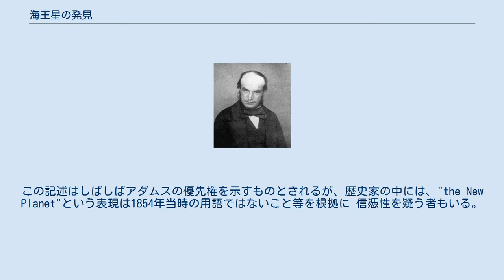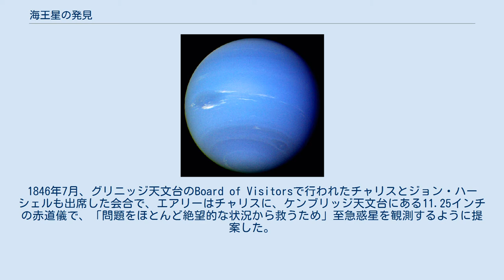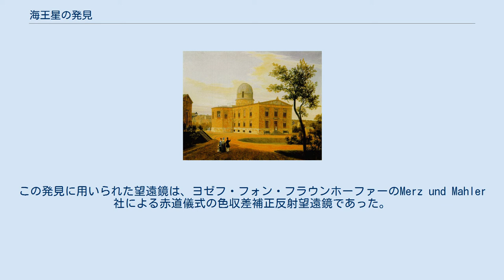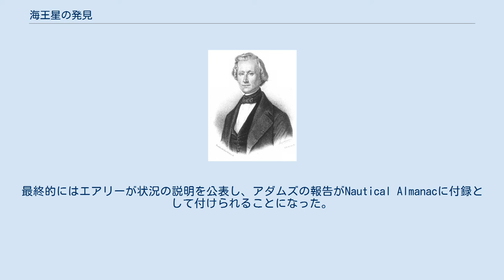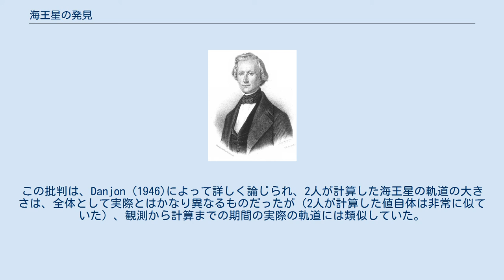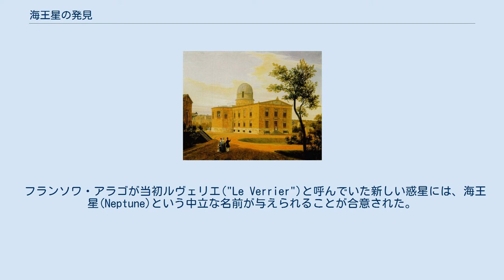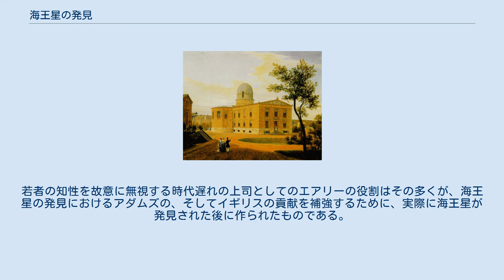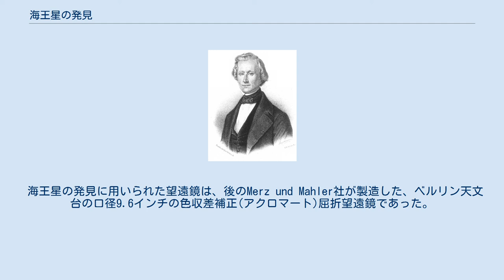海王星の発見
海王星の発見場所となった、リンデン・ストリートにあるベルリン天文台 この項目では、海王星の発見（かいおうせいのはっけん）について述べる。
海王星は、望遠鏡による観測の前に、数学的な計算によってその位置が予測され、発見された惑星である。
フランス人天文学者ユルバン・ルヴェリエの予測に基づき、1846年9月23日から24日の夜に、ベルリン天文台でヨハン・ゴットフリート・ガレがハインリヒ・ダレストとともに行った望遠鏡観測で実在が確認された。
 海王星の発見後、それ以前にもこの天体が幾度も観測されていたことがわかったが、いずれの場合も惑星とは認識されていなかった。
1781年にウィリアム・ハーシェルが天王星を発見してから、1846年までに天王星は公転軌道をほぼ1周していた。
その間、天体力学が発達し、天王星の軌道にアイザック・ニュートンの万有引力では完全に説明できない不規則性が見いだされていた。
天文学者らは、天王星より外周に未知の惑星があり、その引力が影響を及ぼしているものと考え、1845年、パリのユルバン・ルヴェリエとケンブリッジのジョン・クーチ・アダムズがそれぞれ別個にそのような惑星の位置の計算を開始した。
ベルリン天文台における海王星発見の直後、当時のイギリス王室天文官のジョージ・ビドル・エアリーがアダムズもすでに惑星の発見を予測していたと発表し、国際的な先着論争を引き起こした。
しかし、1846年、王立協会はアダムズには言及せず、ルヴェリエの業績を称えてコプリ・メダルを授与した。
パリ天文台長のフランソワ・アラゴは、「ルヴェリエはいっさい天空を見ることもなく、『ペンの先』（計算のみ）でこの惑星を発見した」と述べた。
 海王星発見のわずか17日後、ウィリアム・ラッセルは衛星のトリトンを発見した。
 海王星は、視等級が7.7より明るくなることはなく、非常に暗いため裸眼では見えない。
そのため、海王星が観測されはじめたのは、望遠鏡が発明されてからのことである。
ガリレオ・ガリレイが1613年に、ジェローム・ラランドが1795年、ジョン・ハーシェルが1830年に海王星を観測し記録しているが、当時これを惑星と認識した者はなかった。
しかしながら、これらの「発見」前の観測は、海王星の軌道を正確に予測する上で大きな役割を果たした。
 ガリレオが残した星図は、彼が1612年12月28日と1613年1月27日に木星の非常に近くにある天体（海王星）を観測し、いずれの際も恒星と誤認していたことを示している。
従来、ガリレオはこの天体を青色の恒星と認識していたと考えられてきたため、ガリレオは海王星の発見者とされていない。
ガリレオが海王星を初めて観測した1612年12月のまさにその日に海王星は逆行しようとしたところで、そのため空で動いていないように見えた。
しかし、2009年7月、メルボルン大学の物理学者デヴィッド・ジャミーソンは、実はガリレオがこの星について何か特異な点があることに気付いていたと考えられる新たな証拠があると発表した。
ジャミーソンによれば、ガリレオはノートの1冊に、1月28日に観測した背景の恒星（海王星）に動きがあったと書いており、さらに1月6日の観測記録には海王星の位置にあたる場所に名の記されていない黒点を書き残している。
これらはガリレオが新惑星を発見した可能性を考えていた証拠だとジャミーソンは指摘している。
しかしこれまで、ガリレオがこの天体を惑星と認識していたことを示す明確な証拠もなく、またこの観測結果を発表したということもない。
さらに彼がこの天体を再び観測しようと試みたという証拠もない。
 1847年、アメリカ海軍天文台のシアーズ・ウォーカーが「発見」以前の海王星観測記録を探すために過去の調査記録等を洗い出したところ、1795年にパリ天文台でラランドのスタッフが行った観測は、海王星の方角であったことを突き止めた。
1795年5月8日と5月10日の観測カタログを見ると、海王星が位置していたと考えられる場所に「恒星」が記録されていた。
その天体には位置が不正確、または観測の誤りを示すコロンが付されていたが、天文台の記録原本の再調査により、初めてこの天体が海王星であって、両日の観測における位置のずれは惑星の運行が原因であることが確認された。
1795年の海王星の位置が判明したことで、海王星の軌道計算がより精密に行えるようになった。
 1781年、ウィリアム・ハーシェルが天王星を観測によって発見したの...